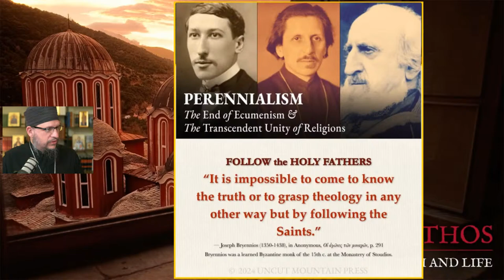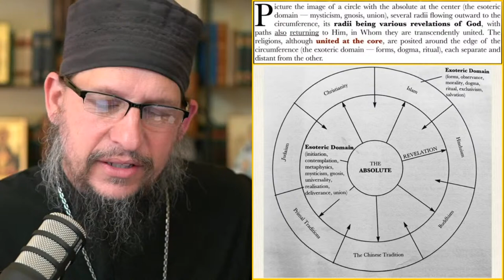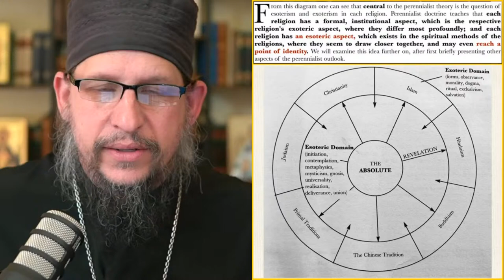Perennialism: The End of Ecumenism & The Transcendent Unity of Religions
This livestream is based upon a paper delivered at a theological conference entitled The Challenge of Ecumenism Today and dedicated to the memory and work of Fr. George Metallinos, of blessed memory, which took place at the parish of St. Paraskevi, in Athens, Greece, Sunday, September 19, 2021.

Sections of Lecture:

1. Introduction: The Devil’s Dichotomies and Their End
2. What is Perennialism?
3. Prominent Ecclesiastical Leaders Expressing Perennialism
4. A Brief Orthodox Analysis of the Perennialist Vision
5. Why does the Rise of Perennialism Signal the End of Ecumenism?

SIGN UP FOR MEMBERSHIP ON INSTRAGRAM.

Fountain: fountain.fm/orthodoxethos